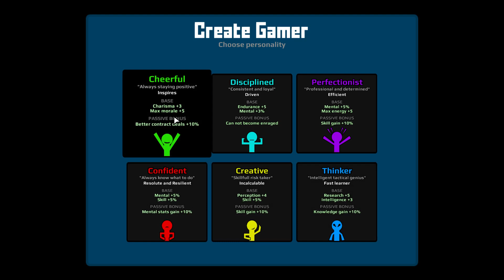Gamer Career Tycoon | [Simulation Game]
The ultimate gamer role-playing simulator! Start your life as a simple gamer. Play your story. Have you got what it takes to progress your new career? Backseat-gaming allowed. Welcome home!

Note: You should assume all games are review copies or otherwise provided to me for free, unless otherwise stated.